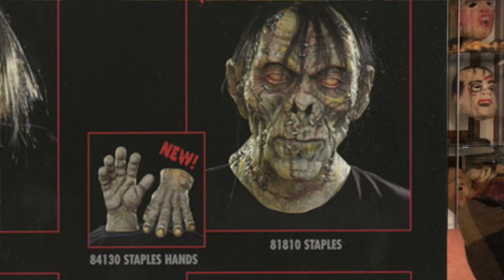1996 Don Post Studios "Staples"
HMA Collection Corner!